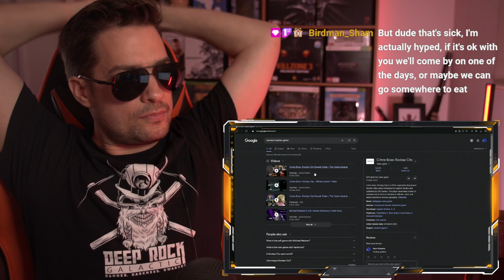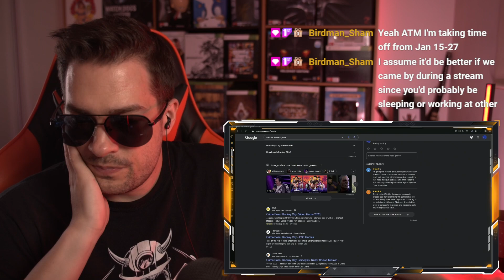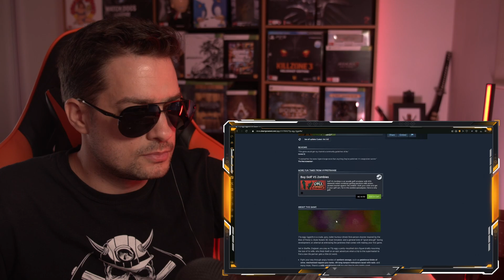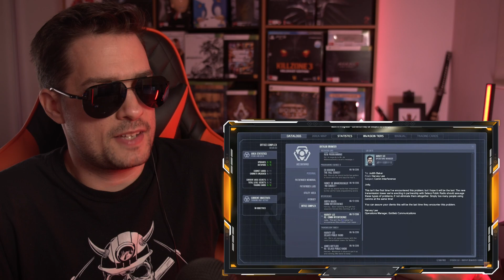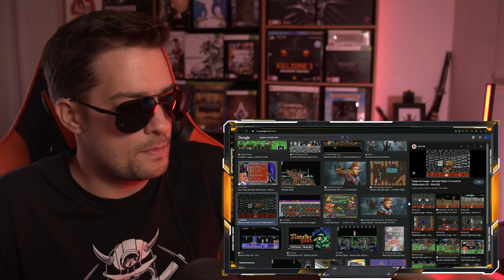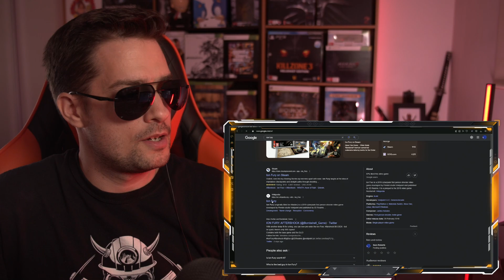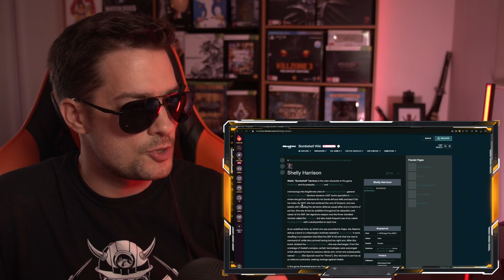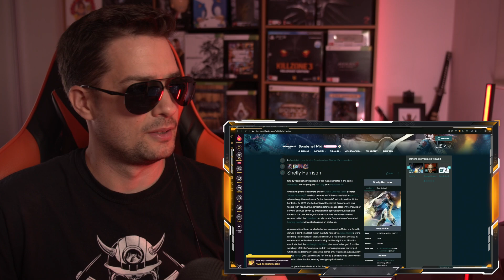2023-10-15 | 3D Realms Doing Their Own Livestream Trailer Showcase | REALMS DEEP 2023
Live Stream of the REALMS DEEP 2023 showcase.